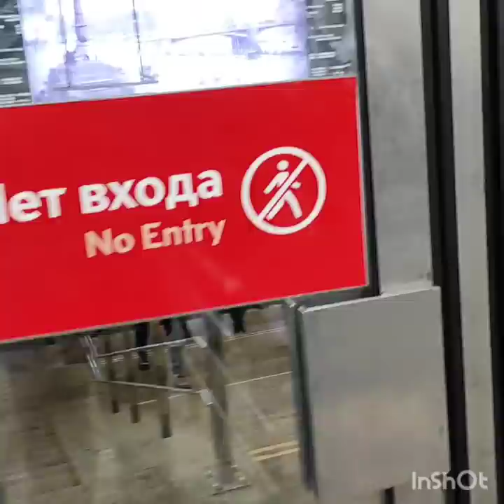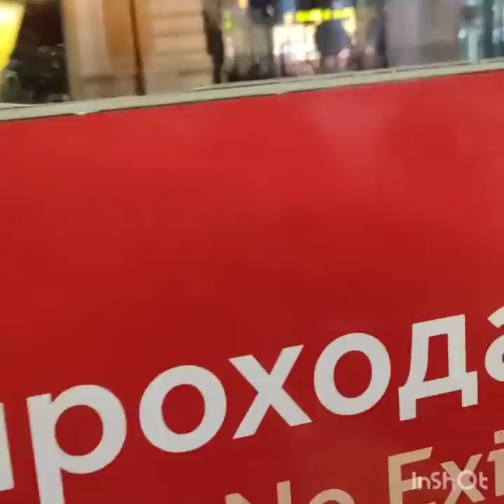БЬЕМСЯ ЗА КОСМОСА/МАНЬКА С РАЗБИТЫМ ЛИЦОМ/САНЯ СИНИЙ/ПИРАТ ПОТЕРЯЛ ФЛЭШКУ/ГУБОШЛЕП